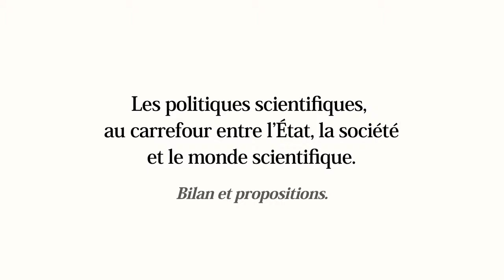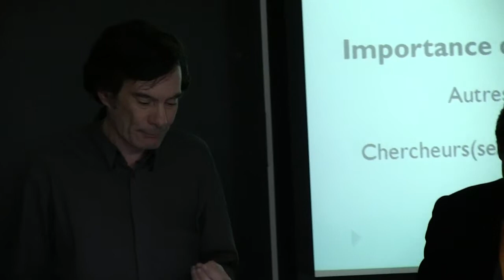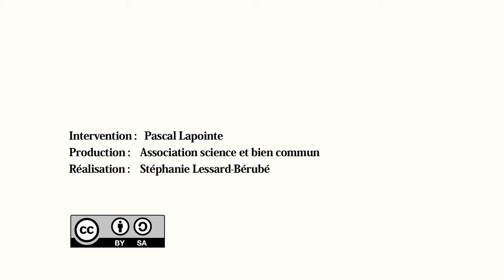Extrait de l'intervention de Pascal Lapointe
Les politiques scientifiques, au carrefour entre l’État, la société et le monde scientifique. Bilan et propositions.
Colloque organisé par l'Association science et bien commun, le 15 mai dernier dans le cadre du 82e congrès de l'ACFAS